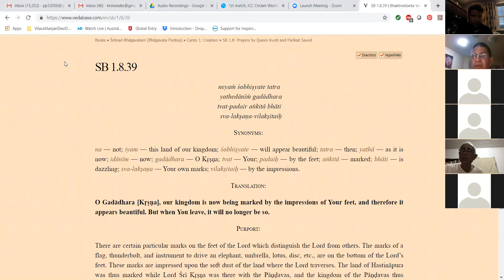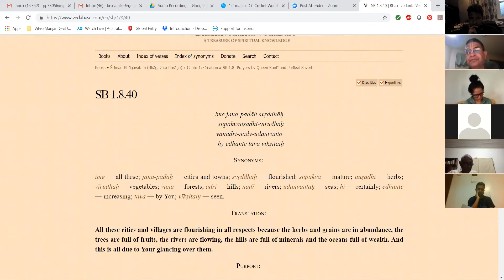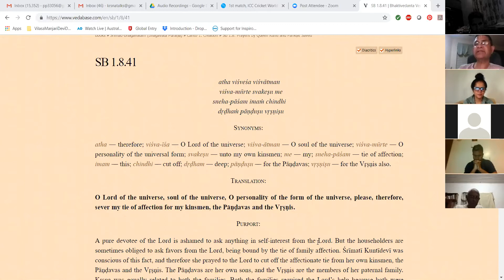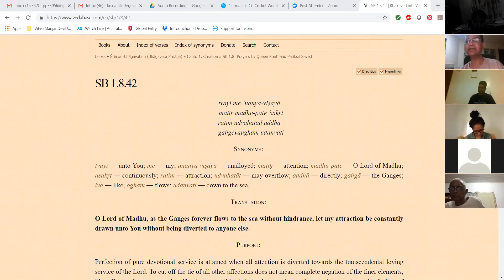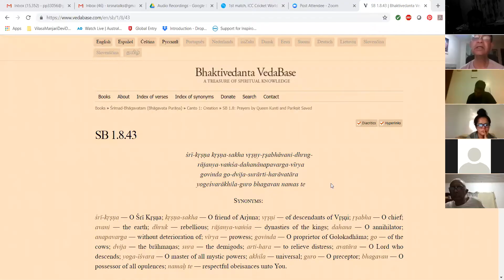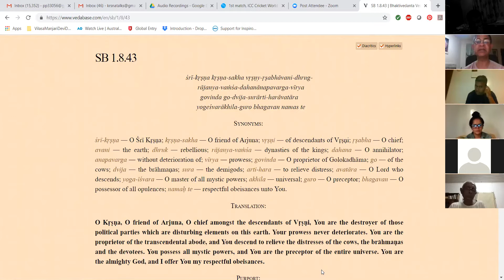SB 1.8.39-43 Kunti Prayers Summary